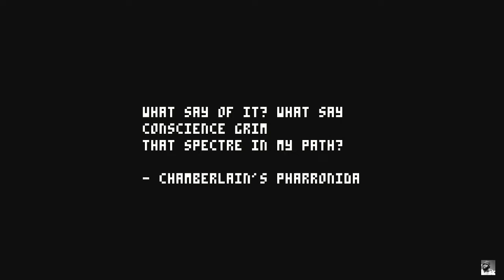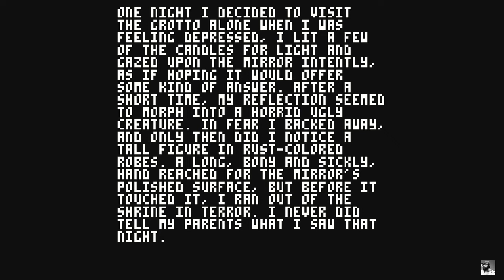A RETRO STYLE HORROR GAME [ STORY OF THE MIRROR ] *JUMPSCARES*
This is a short horror game that I developed for DarkTober Game Jam 2018 using the Pico-8 fantasy console. This game is not suited for children or those who are easily disturbed.